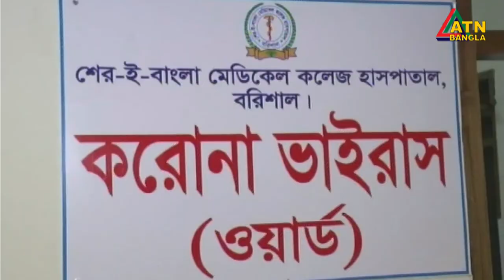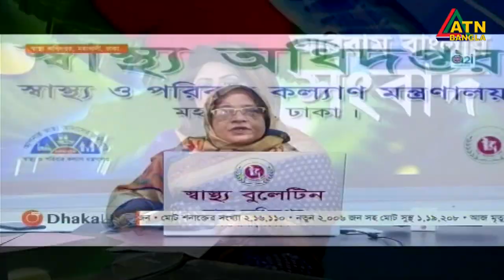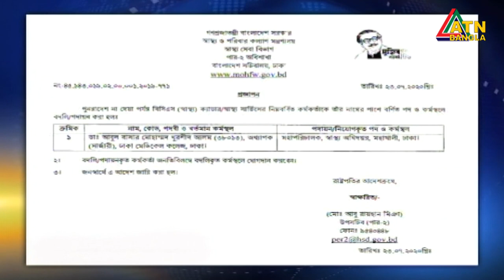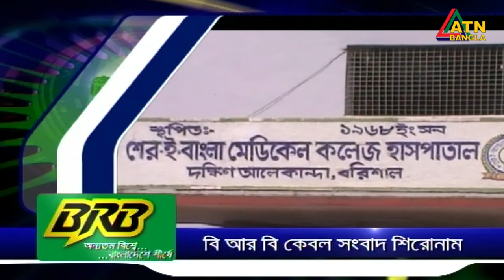এটিএন বাংলা সকাল ১০টার সংবাদ । 24.07.2020 | ATN Bangla 10 am News